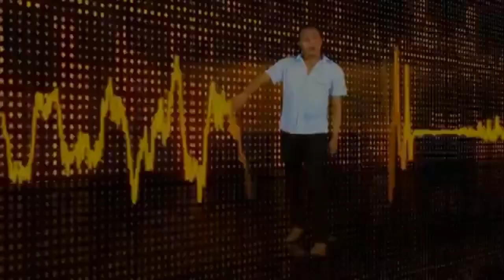6Th Lane - Dagakari (දඟකාරී) | Original Music Video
♫ Audio Credits:

Song: Dagakari

Singer: Hiran Thenuwara, Tharaka Karunanayake

Rapper: Fill T

Lyrics: Randika Amarasuriya

♫ Video Credits:

Featuring: Nilushi Abeykoon

Video By: Indika Wickramaratne (SKIT DIGITAL PRODUCTIONS)